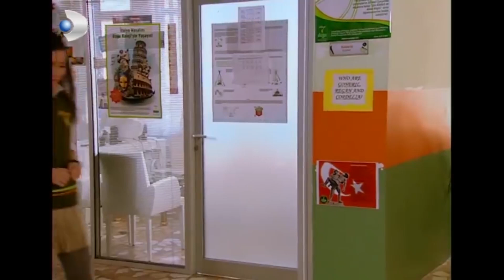Ceren, Ayşegül'ü Kıskandı! - Acemi Cadı 33.Bölüm